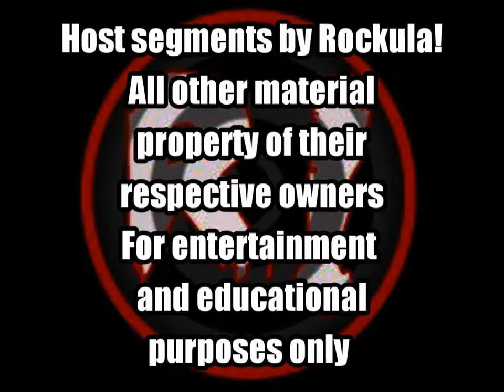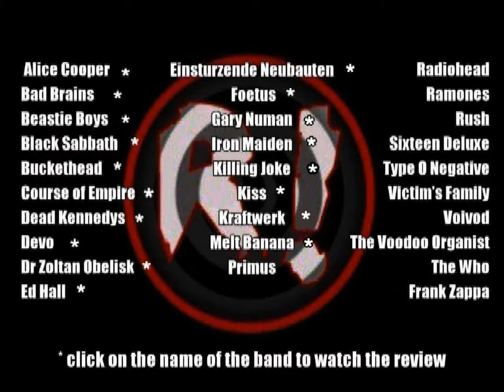VEDA Day #19 Primus - 30 Bands in 30 Days Vlog Every Day in April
Primus -  Day #19 of Rockula's VEDA "Vlog Every Day in April" 30 Bands in 30 Days